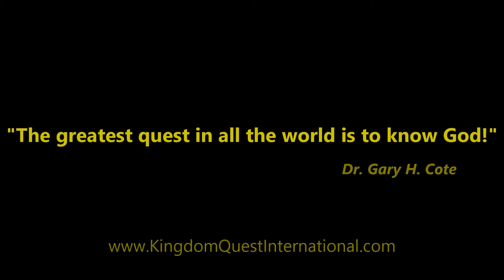Hebrews 3:14-19 (11-01-2017)